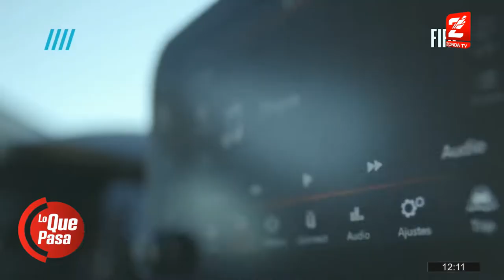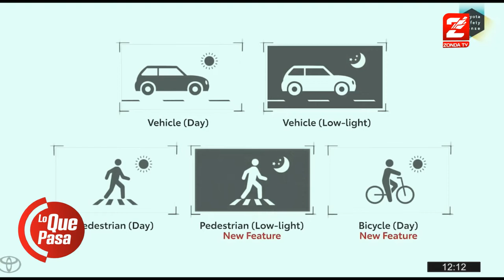Matias Russo, industria automotriz, Corolla